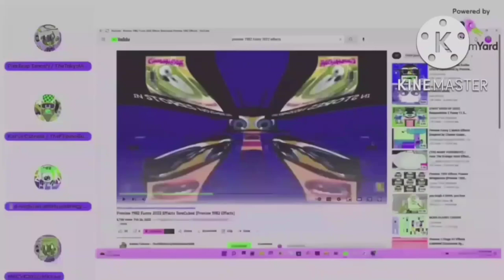Preview 214537 WAT Gets Everything Add Round 10!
Who's Next?